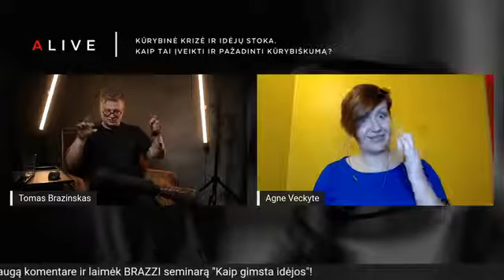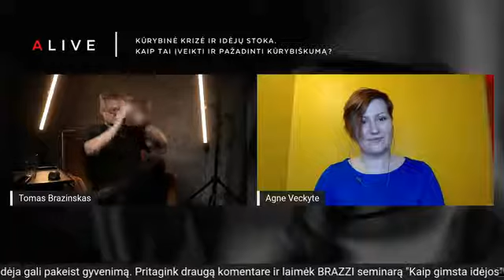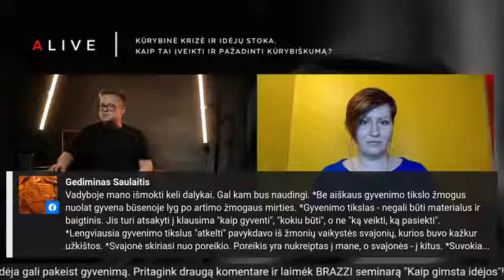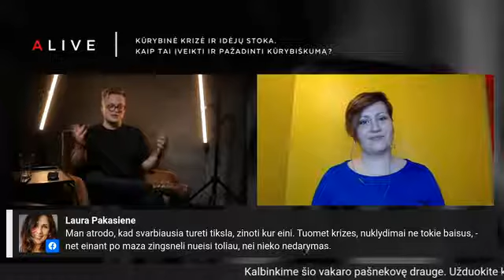Kūrybinė krizė ir idėjų stoka. Kaip tai įveikti ir pažadinti kūrybiškumą? | BRAZZI ALIVE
Atsidūrėte situacijoje, kuomet jaučiate sumažėjusį kūrybiškumą, idėjų stoką ar balanso trūkumą? O galbūt išgyvenate sunkų kūrybinį nuopolį?

Šioje BRAZZI ALIVE laidoje surengėme diskusiją, kurioje aiškinomės, kaip atsiranda kūrybinės krizės bei nagrinėjome būdus, kaip jas įveikti.

Prie laidos prisijungė Agnė Večkytė – intuityvi proveržio kaučerė, kuri nuo 2013 m. padeda savo klientams atrasti ir transformuoti vidinius pasąmonėje slypinčius blokus, trukdančius tikėti savimi, stabdančius galią veikti ir sukurti tikrą proveržį savo gyvenime bei veikloje.

Laidos partneriai: Vilmers, Nanlite Global (Photorig.eu) ir Mr. Clay - molio tinkai/clay plasters.